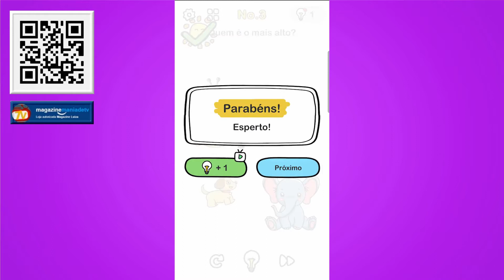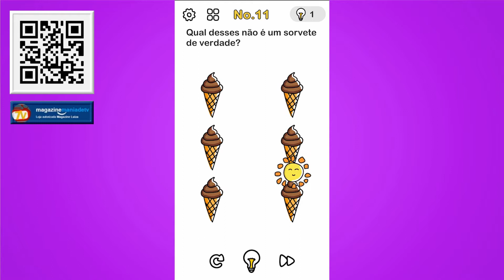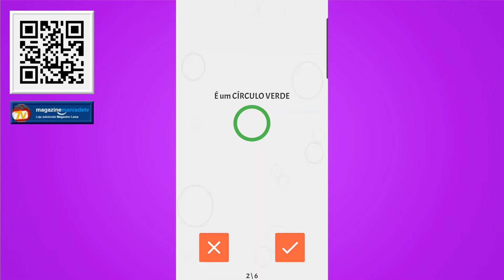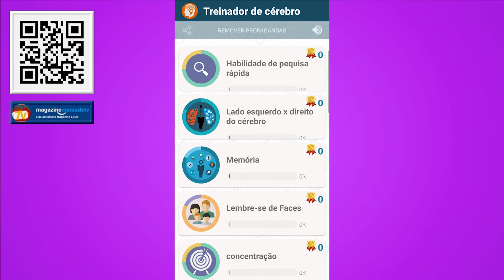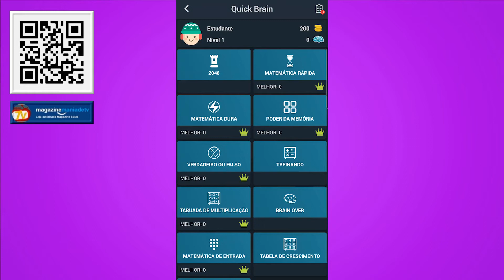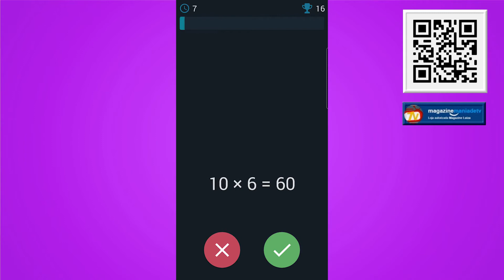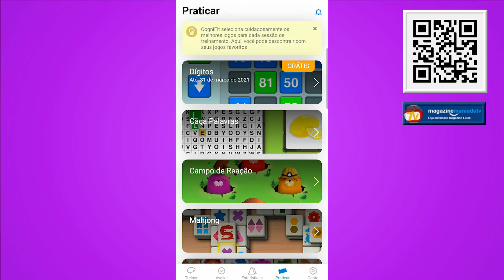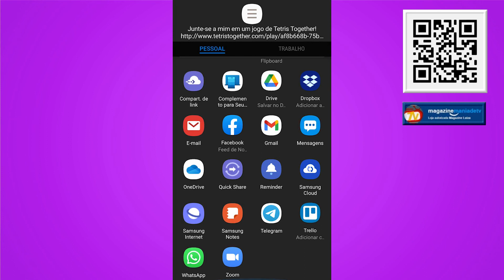JOGOS PARA MELHORAR RACIOCÍNIO LÓGICO, MEMÓRIA E ATENÇÃO - Magazinemaniadetv.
ou